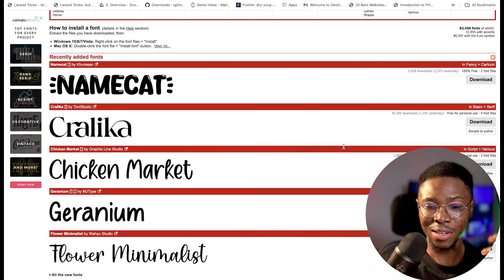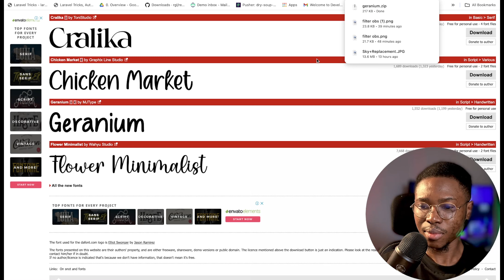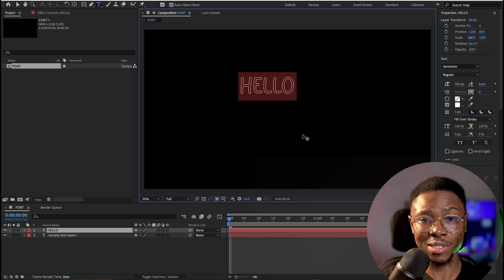How to import FONTS into AFTER EFFECTS (2024) | After effects tutorial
How to import FONTS to AFTER EFFECTS 2024

Learn how to import fonts in after effects with our after effects tutorial. Adding new fonts to after effects is actually easy and we will work you through how to do it on macOS. plus you can fix the common error "This project uses fonts that are not currently available on this computer".
so this method is also the same as how to install custom fonts on mac.
Enhance your design capabilities by mastering the art of incorporating fonts in After Effects with this detailed guide. Whether you're a beginner or an experienced user, this tutorial covers everything you need to know about fonts in After Effects, ensuring you have the skills to create visually stunning projects.

► Elevenlabs AI - Create premium AI voices for free in any style and language
► Spyx - Best Pho